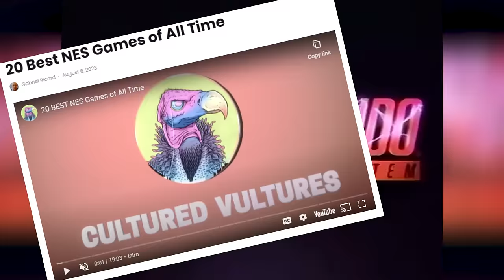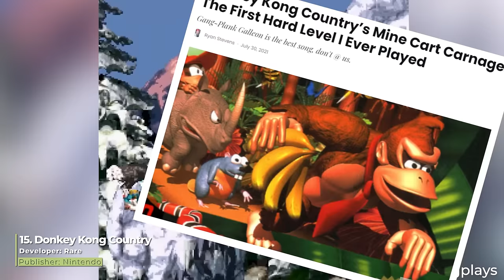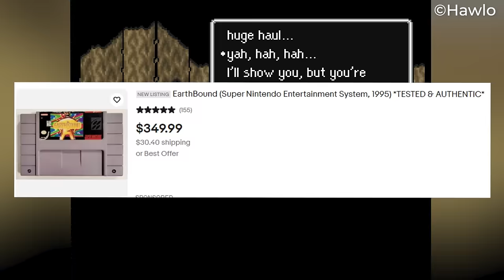20 Best SNES Games of All Time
From all-time classics in some of Nintendo’s biggest franchises to the creation of fun new series to the evolution of gameplay as we know it, the strong reputation of SNES games is well deserved. So, with these factors in mind, here are our picks for the twenty best SNES games.

00:00 Intro
01:00 20. SimCity
01:47 19. Super Punch-Out
02:36 18. NBA Jam
03:26 17. Contra 3
04:18 16. F-Zero
05:15 15. Donkey Kong Country
06:04 14. Final Fantasy IV
06:56 13. Super Mario World 2: Yoshi's Island
07:51 12. Super Castlevania IV
08:38 11. Mega Man X
09:33 10. EarthBound
10:22 9. Street Fighter 2
11:10 8. Super Mario RPG
12:04 7. Donkey Kong Country 2
12:56 6. Final Fantasy VI
13:53 5. Super Mario Kart
14:49 4. Super Mario World
15:38 3. Chrono Trigger
16:31 2. The Legend of Zelda: A Link to the Past
17:20 1. Super Metroid